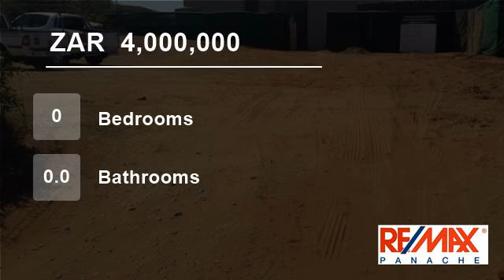Vacant Land For Sale in Umhlanga Rocks, Umhlanga, South Africa for ZAR 4,000,000...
Vacant land in Eco Estate - Level land offering amazing sea views.  Situated within an Eco Estate with 24/7 security.  Close to Umhlanga Village, beach and shopping malls.  Build your dream home.